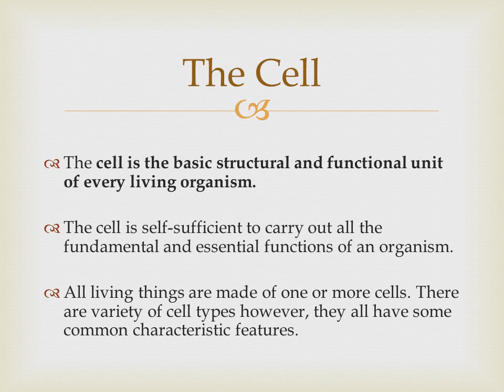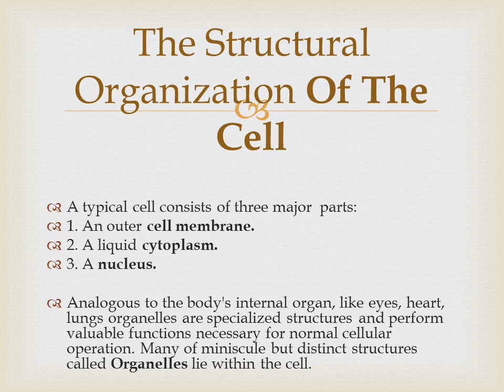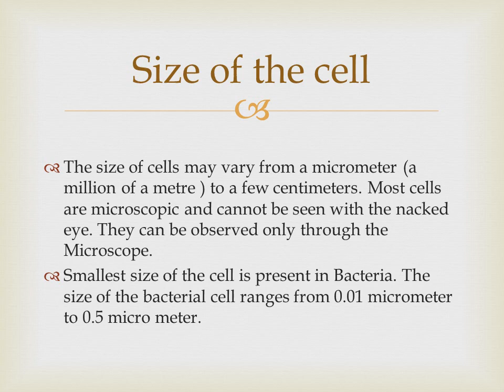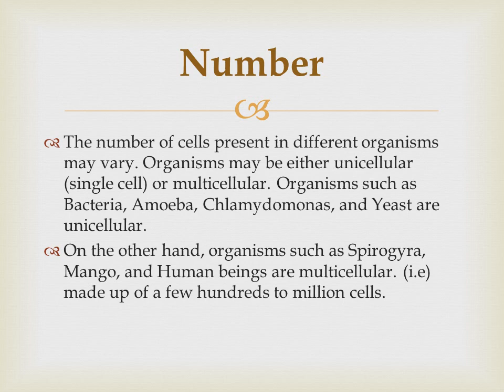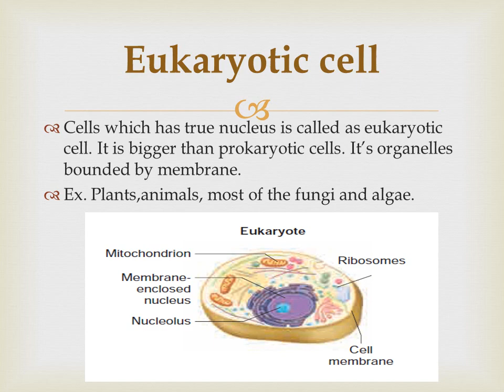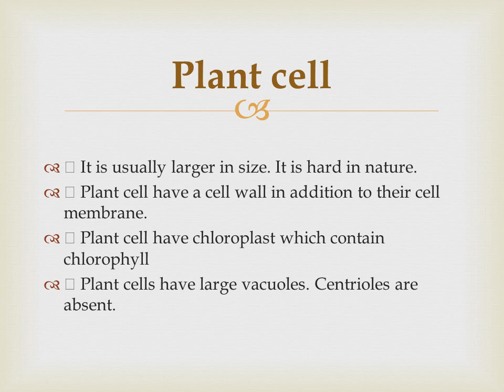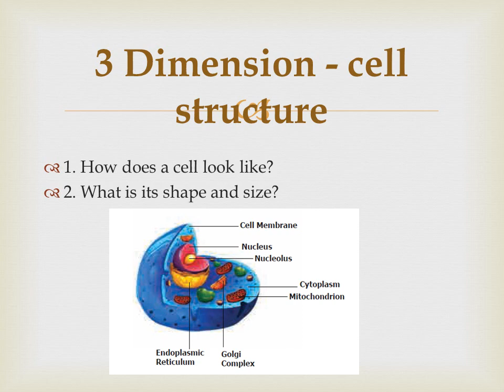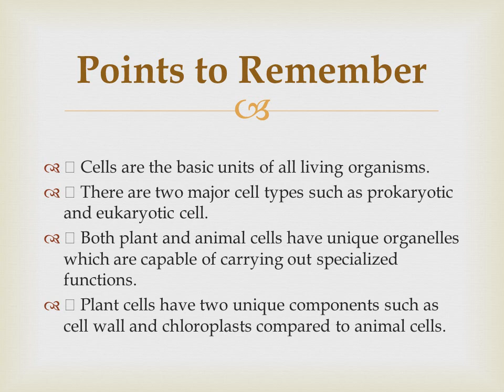TNPSC||The cell||term-2 6th -standard||new syllabus||samacheer kalvi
TNPSC GROUP4 GROUP2 VAO GENERAL STUDIES IN ENGLISH#GENERAL TAMIL